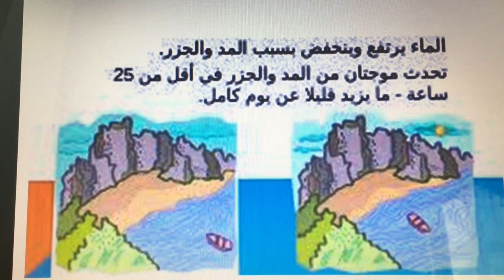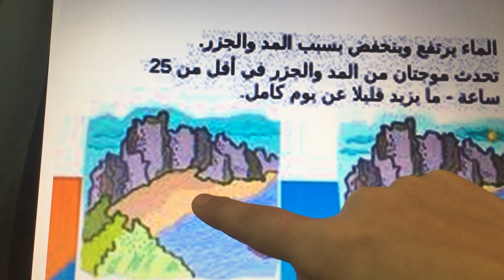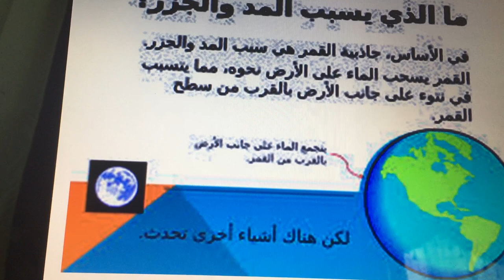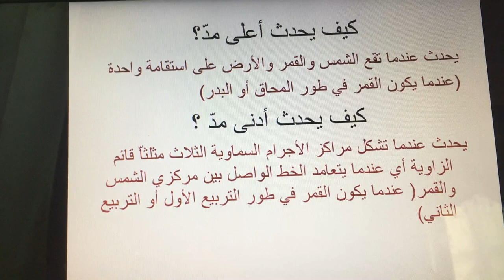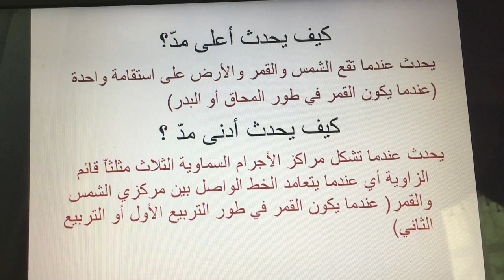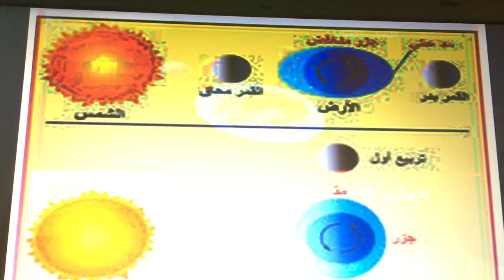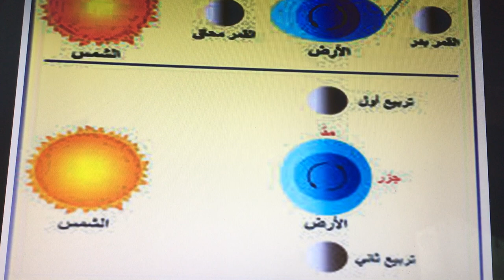15-4-2020. الأربعاءالحصة. الأولى الصف. التاسع_المادة. علوم أرض العنوان. المد والجزر